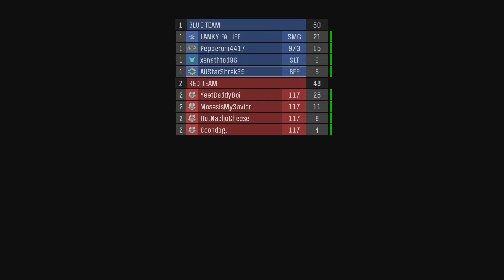I'm the Halo Guy, Duh.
We win some, we lose some. But in the end we are all a Halo guy.